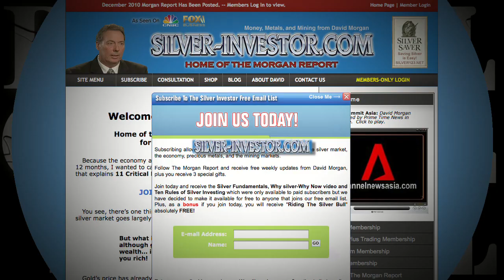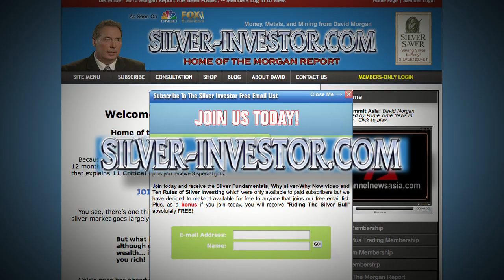David Morgan On The Next Bull Move In Silver - Mike Swanson Podcast - (03/22/2013)